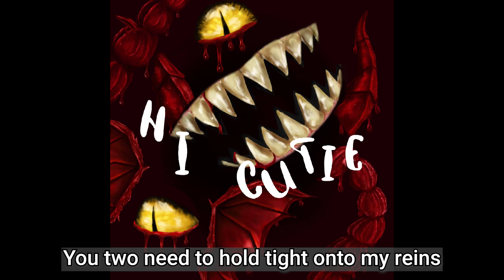Hi Cutie | A Fantasy High Fan Song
A fan song about Wretchrot AKA Baby from Fantasy High Sophomore Year.

Please default to they/them pronouns when referring to Sig Figs Collective members.

[ID: A digital drawing of Wretchrot's red body parts dripping with blood, spread out on a square canvas. Starting at the top left: a scorpion's tail, two devilish horns, 2 spiky wings, a pair of yellow snakelike eyes, and a top and bottom set of sharklike teeth. The words 'Hi Cutie' are in loopy white font, superimposed in front of the rest of the drawing, and they drip away. The body parts move and rotate, the eyes blink, and the teeth chomp. End ID.]

Production: Day
Mix: Day
Performance: Max, Day

Visuals: Em (@saphstars)
Animation: Sheridan (@LizzidanArt)
Video Editing: Zack (@zackleston)

Managers: Mahal (@wretchstar) and Em (@saphstars)

Lyrics:

Hi Cutie (repeating)

[ahem]

I’m a semi-satanic, blood romantic, terror antic
You’ll find me in your attic, in the corner, hearing static
Drink from my maker’s hand, she feeds me body, feeds me body
She told me not to drink from anybody else’s body
[screams] my wails assail, tell a brutal, painful tale
Hear my cry and wish I’d cease, wish for auditory peace ha!! ha!! ha!!
Mommy warned me not to cross the street alone
But she forgot to warn the street that if they ever cross my mother that they’re done!!

I’m made of blood
I’ve got nothing to lose and everything to gain
Oh, my king of hell
Lemme drink from you, relieve me of my pain
I’m misunderstood, but that’s all a-okay
It’s not so hard to tell
I’ve got a kink for shame, I like the game
I’m a horny little bastard
But I can get you there faster
You two need to hold tight onto my reins
Can’t disguise my lowly stature
I’m a scummy kind of spectre
Made from mortal blood and hellish flame

I’m called Baby, now
Baby want a bottle!!
I can’t get it out
But I can make you feel uncomfortable!

I’m called Baby, now (Waoh!! Waoh!!)
I can’t get these feelings out

Would you like to wrap me in a swaddling cloth?
Would you gift me your essence to make myself parts?
I just wanna crawl out of my skin, but it’s not really skin, is it?
It’s more of an undulating goop of blood and gristle….